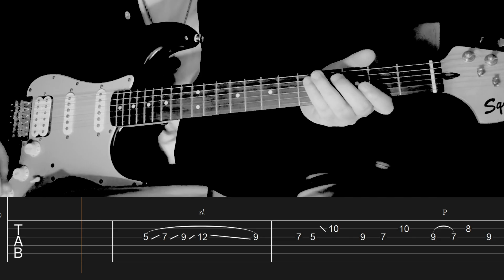Gracie Abrams // Mess It Up [Guitar Tabs]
- If you'd like to show me some extra support by contributing a small donation that would be greatly appreciated but absolutely isn't required or expected!

I will always do my absolute best to provide you guys with the best and easiest to follow guitar tabs so you can learn your favourite songs for free :)

Guitar-
2012 Fender American Vintage ‘65 Reissue Jazzmaster Sunburst

All Amps /  Effects -

Neural DSP: Archetype Cory Wong /// Line 6 Helix Native

(might start doing live learns on twitch, could be fun idk)